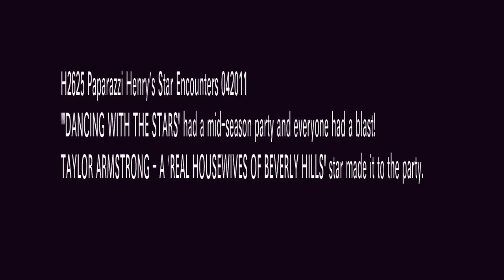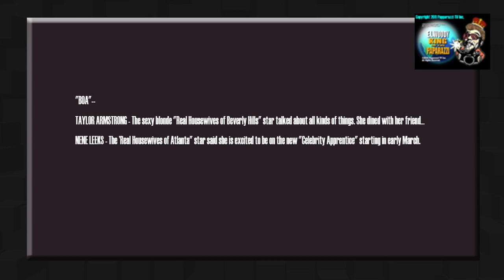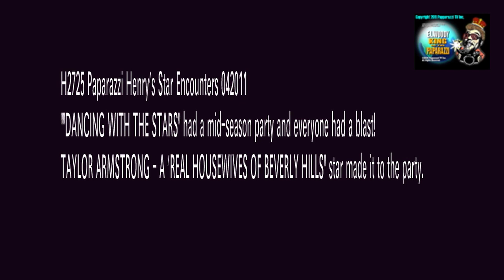Taylor Armstrong 3 Clips of the Real Housewives of Beverly Hills Star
Taylor Armstrong 3 Clips of the Real Housewives of Beverly Hills Star out for partying in Late Night Hollywood. Elliot Mintz is also there, providing plenty of his insight into the inner workings of Beverly Hills.